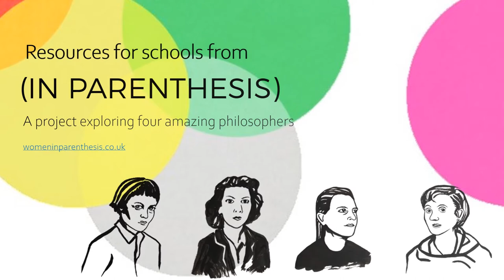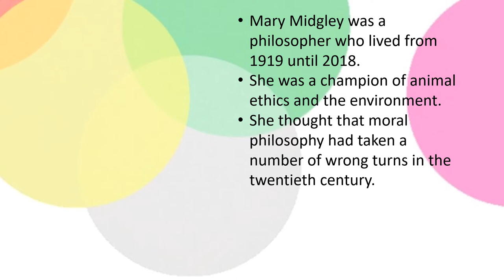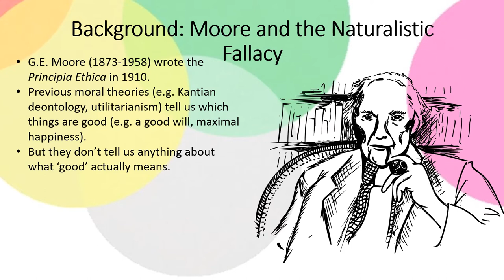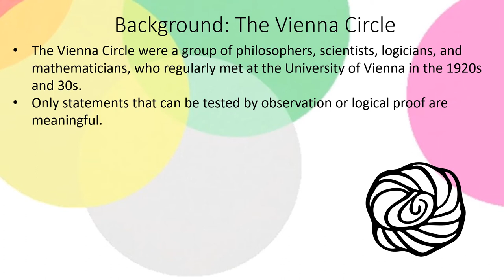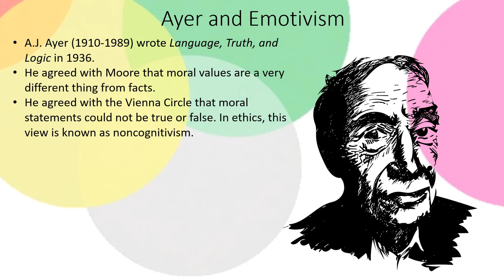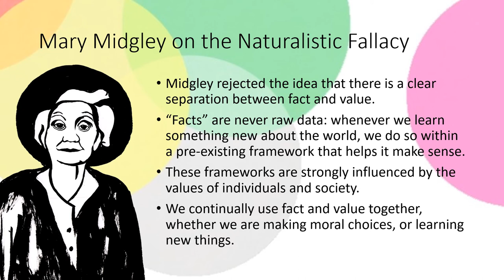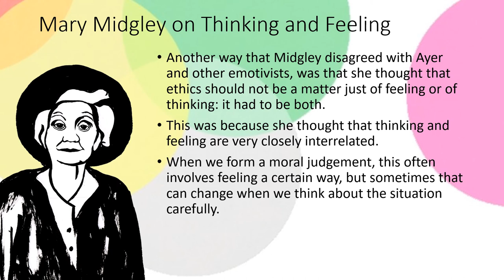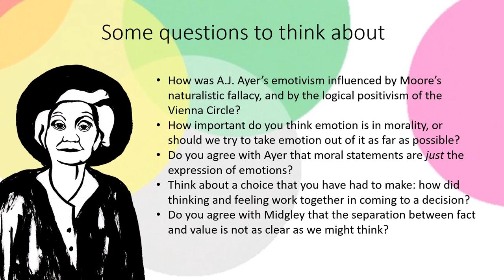Mary Midgley: Metaethics and Emotivism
Midgley is a good philosopher to introduce when discussing the Naturalistic Fallacy and Emotivism, both of which she rejected.

This series is developed by Liz McKinnell for Women In Parenthesis. More resources available at our website.